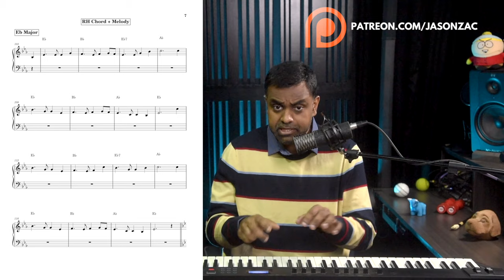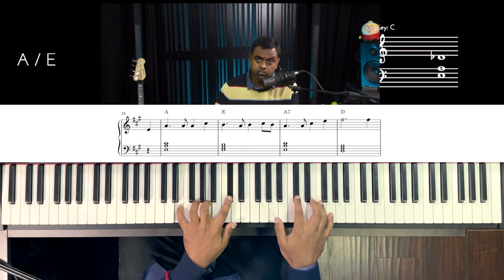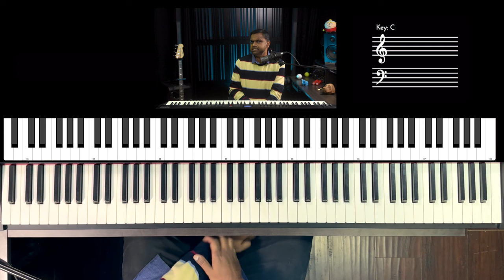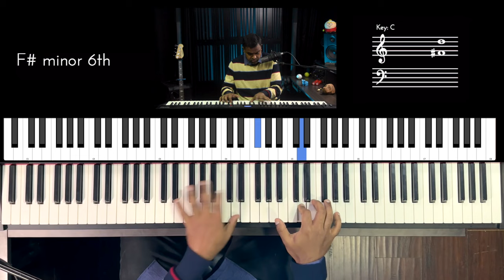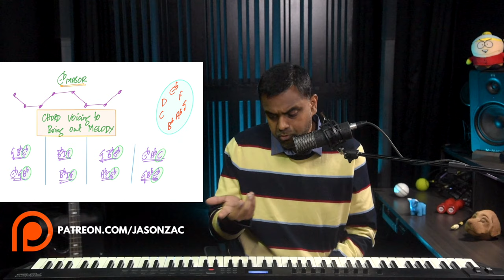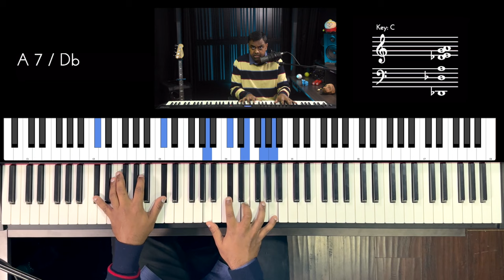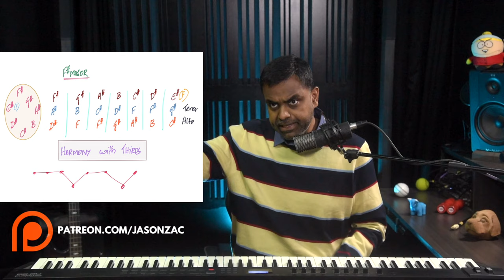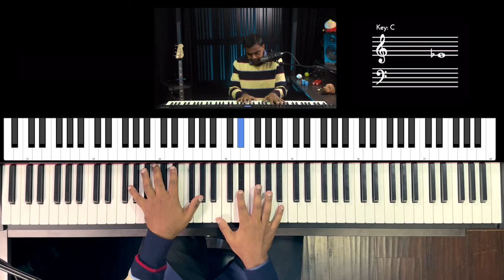How to Play “Auld Lang Syne” in 12 Keys & 12 Genres - Solo Piano Arrangement Tutorial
🎉 Let's celebrate the New Year together by learning "Auld Lang Syne" in all 12 keys on the Piano. 😊 Don't worry about getting bored during the lesson! Each key has a unique rhythm pattern and chord technique that you can apply to your playing for a variety of songs, including this one, of course! 🎹 And whether you're at a beginner or advanced level, stay tuned for a collection of methods that I hope you enjoy and that help you grow as a musician and player! 🎶 Hoping that this can be our first goal together from 2024! 🤘🏽

Harmonic techniques & Rhythm patterns are mentioned below:

G Major - Chord Roots in the LH
A Major - Chord Inversions in LH
B Major - Left Hand Arpeggios
C Major - Blues Style with Licks
D Major - Folk Techniques
E Major - Spread Chords
Eb Major - Chords + Melody in RH
Bb Major - Dance Patterns (Tresillo - Son Clave)
F Major - Secondary + Diminished + Slash + Extended Chords
Db Major - Double Handed Arpeggios
F# Major - Harmony with Thirds (Alto & Tenor)
Ab Major - Meter, Time Feel and Scale Changes

00:00 Performance
00:57 Introduction
02:57 Melody
08:13 G Major with Chord Roots
10:14 A Major with Chord Inversions
13:42 B Major with Left Hand Arpeggios
17:24 C Major with Blues & Rock n Roll
21:11 D Major with Folk Techniques
26.15 E Major with Spread Voicing
29:44 Eb Major with Melody & Harmony in RH
35:15 Bb Major with Tresillo & Son Clave (Dance Style)
38:45 F Major with Secondary + Diminished + Slash + Extended Chords
45:53 Db Major with Double Handed Arpeggios
49:07 F# Major with Thirds (Alto & Tenor)
52:38 Ab Major - Meter, Time Feel and Scale Changes